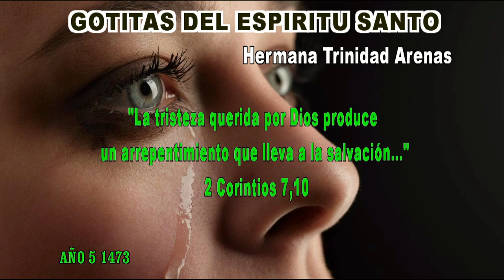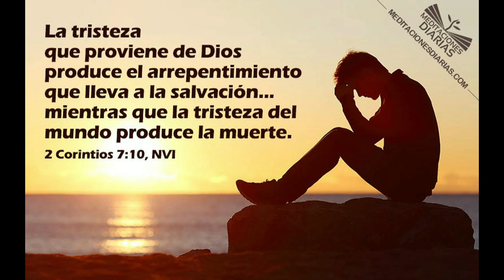GOTITAS DEL ESPIRITU SANTO AÑO 5 NUMERO 1473 26 agosto 2024